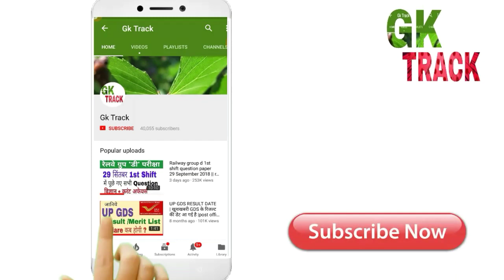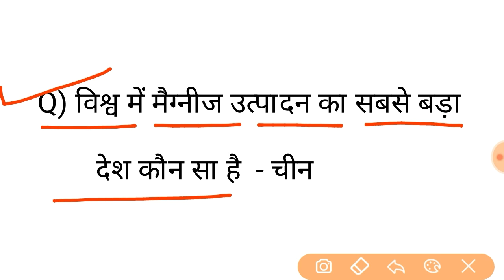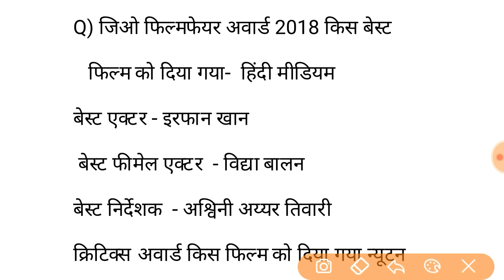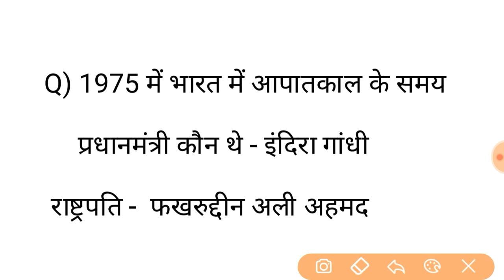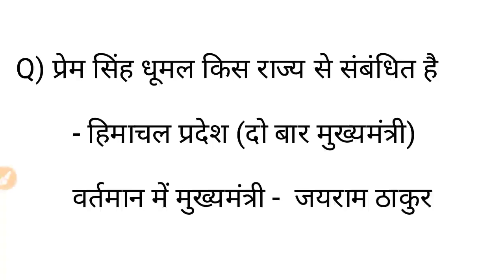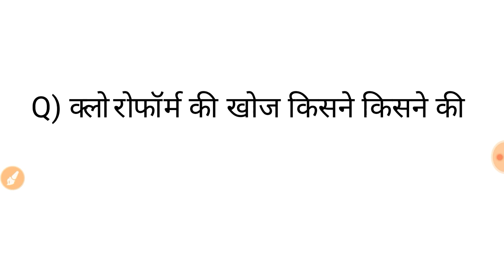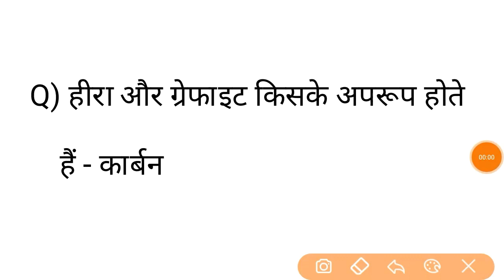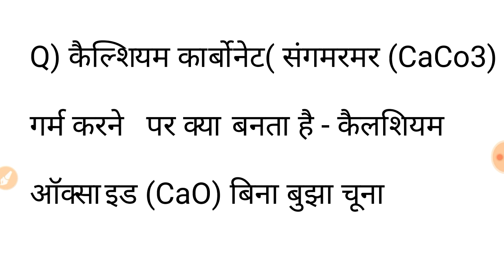Railway group d 1st shift question paper 1 November 2018 || rrb group d analysis | today | gk track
सभी 29 राज्यों के मुख्यमंत्री याद करे ट्रिक के साथ

Railway group d 1st shift question analysis | 1 november 2018 || rrb group d today analysis | gk track